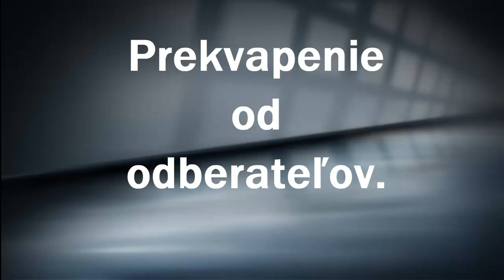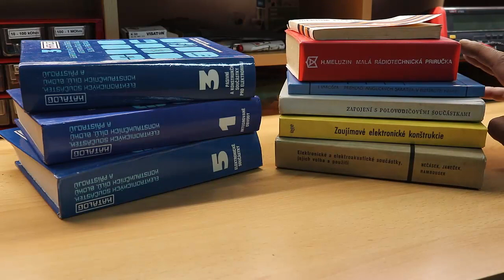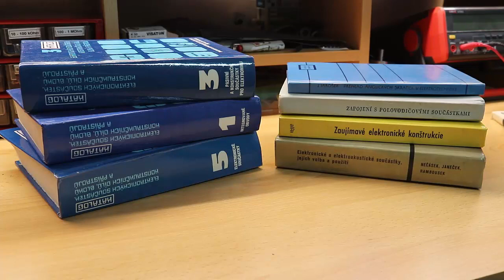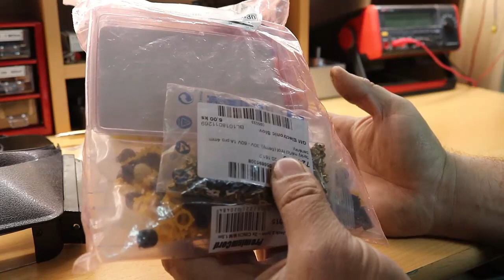Prekvapenie od odberateľov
Čo som dostal na ďalšie projekty.